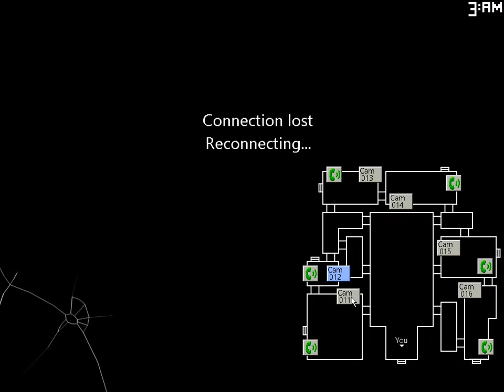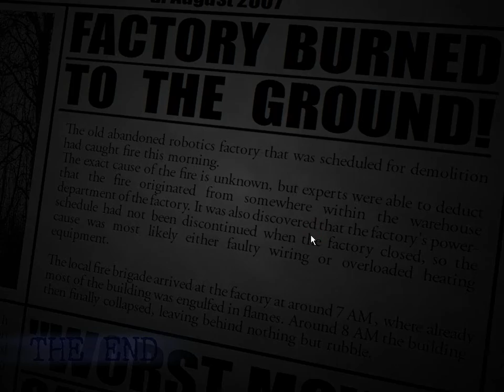Five Nights at Candy's 2 - Nightmare Mode Complete!!!!!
Hey Everyone Gamerjayvee I'm Back with a Another Video and we beat the another impossible Challenge in Five Nights at Candy's 2 it's called Night 8 aka Nightmare Mode and ya we have finally complete the Game an ya i Hope u Enjoyed.